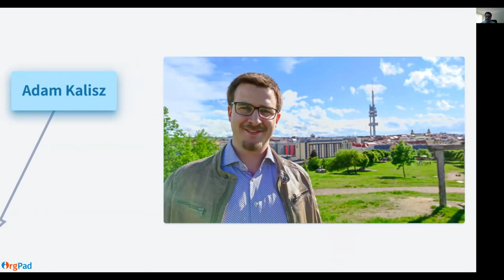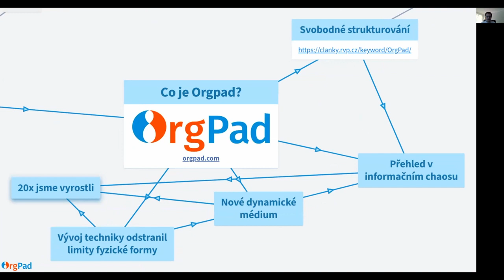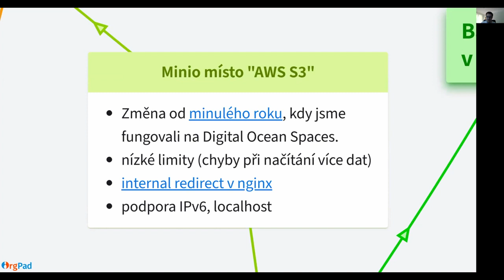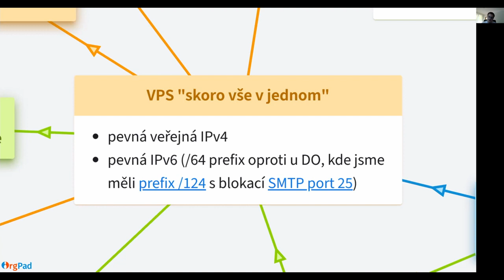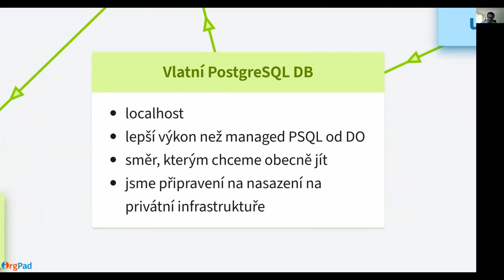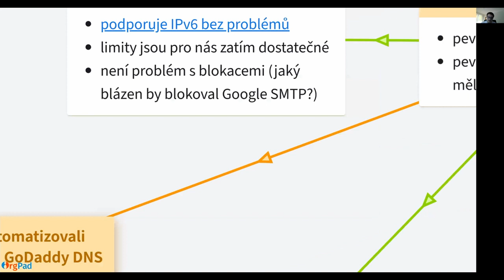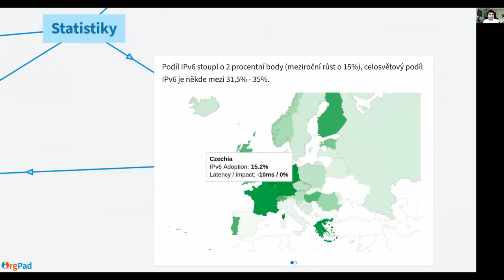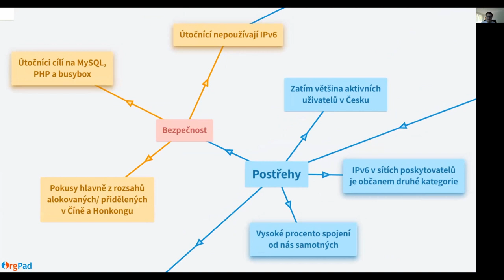IPv6@OrgPad po roce (Adam Kalisz)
Krátká přednáška z online semináře o nejen o IPv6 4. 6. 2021